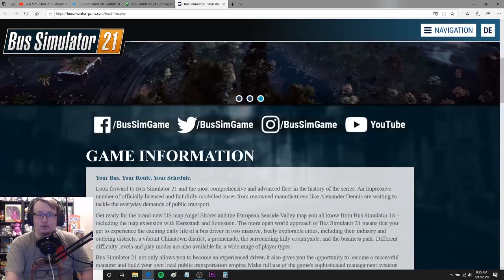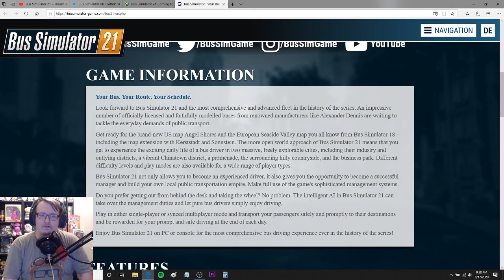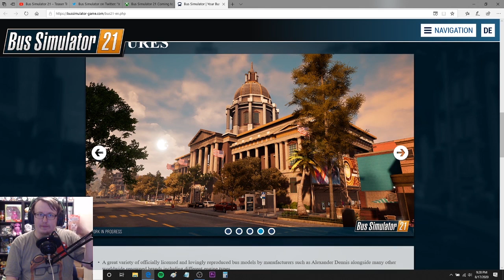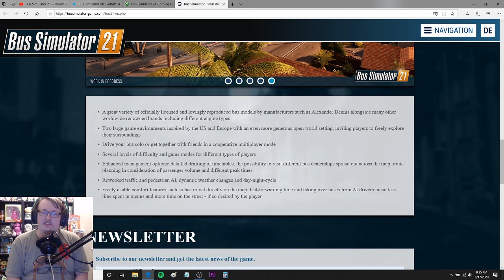Bus Simulator 21 LIVE REACTION - Week In Review, Episode 134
I am VERY excited for BusSimulator21!